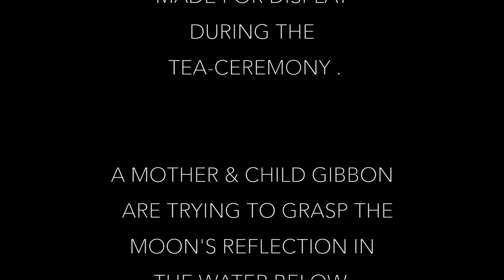Kano Isen'in Naganobu (1775-1828). 'Monkeys Reaching for the Moon'.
Japanese hanging scroll painting.